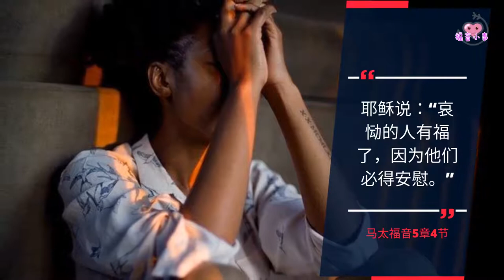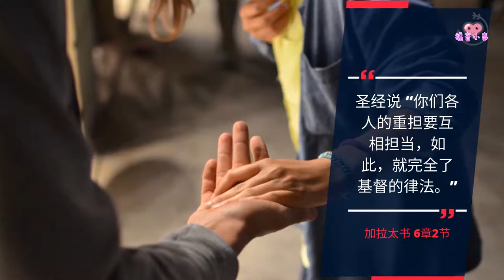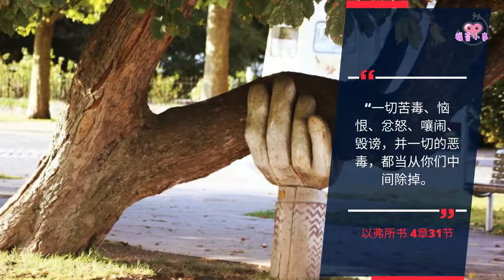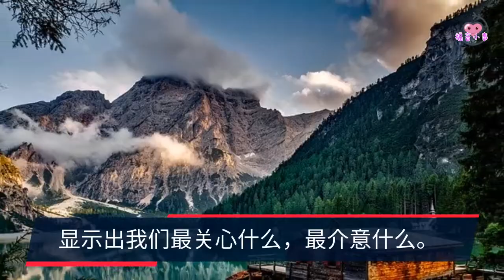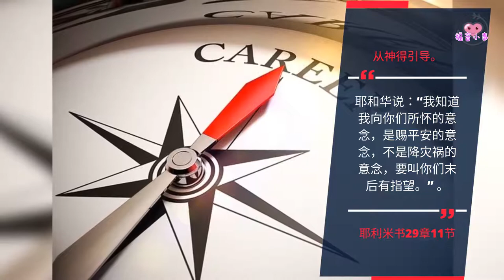6/2020 在這混亂的世代當中, 基督徒應該如何面對危機？如何因應時代的巨變 l 屬靈成長